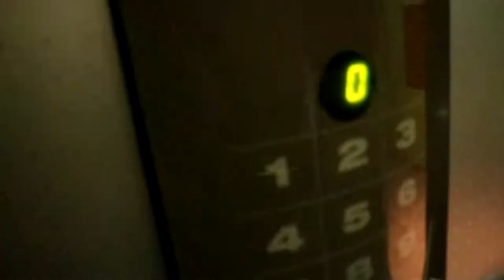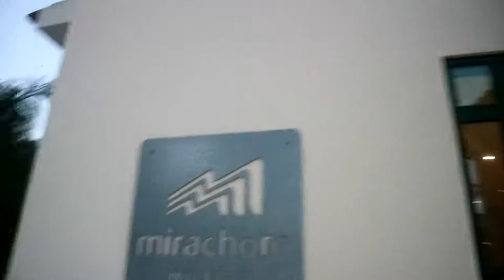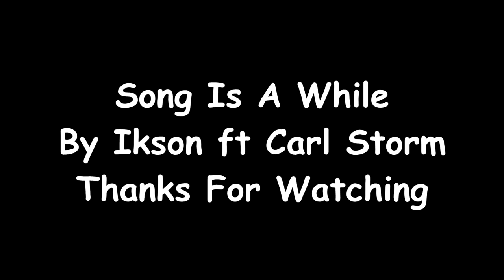Flying Home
Flight home in todays video.

My Camera

enabling me to purchase new plugins and equipment that enhance
my creative process)